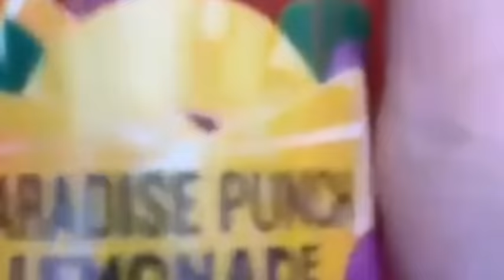I'VE JIST FOUND THIS CALYPSO IT IS FOOKEN MINGING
british